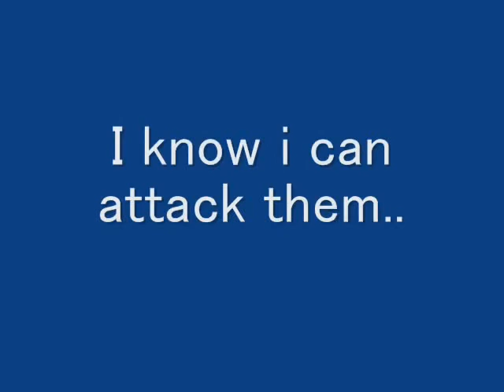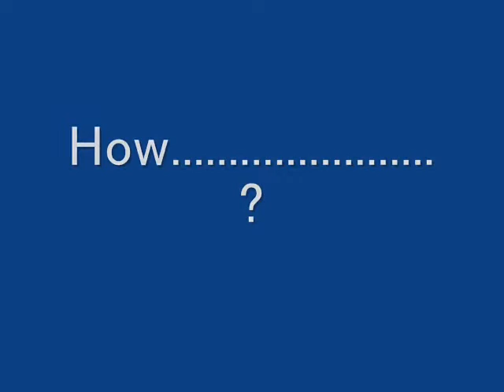007 cat summer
miucaw orangina pigeon pie